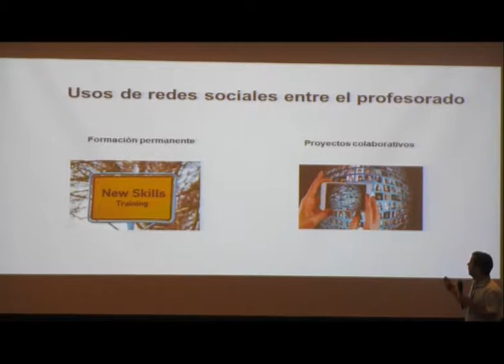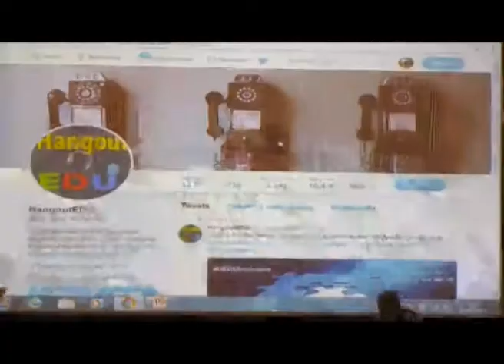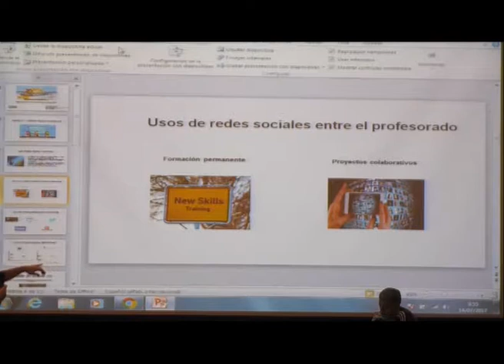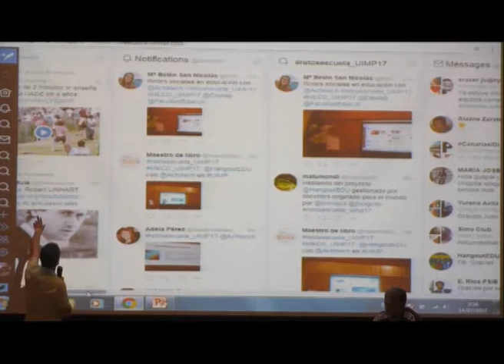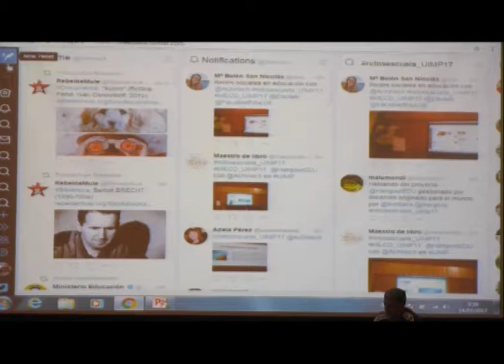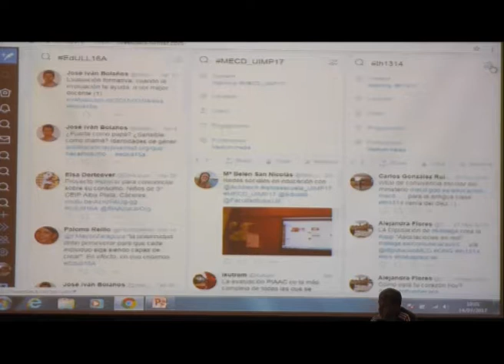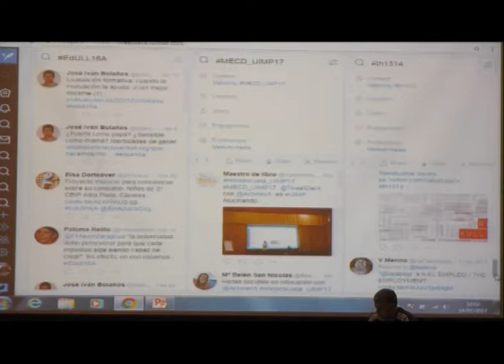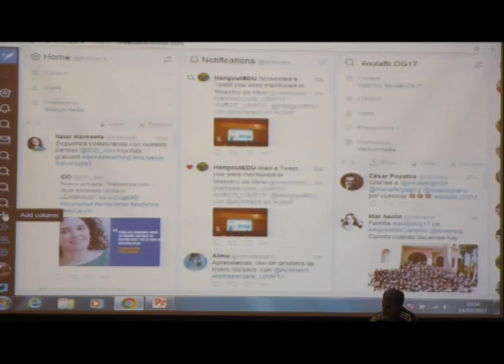Redes Sociales en Educación Parte 3